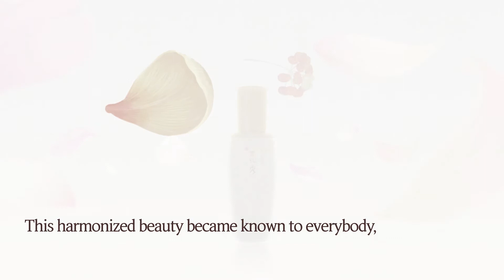Beauty of Sulwhasoo 2017 - The Beautiful Light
Sulwhasoo - Completion of Beauty

From the snow blossom came a new perspective on beauty. Holistic beauty. Discover its value through the videos.

Holistic beauty is by your side at this very moment.
Share the genuine beauty with your friends.

and join the Holistic Beauty Message event to win Perfecting Cushion and Sulwhasoo Basic Kit for 5 winners.